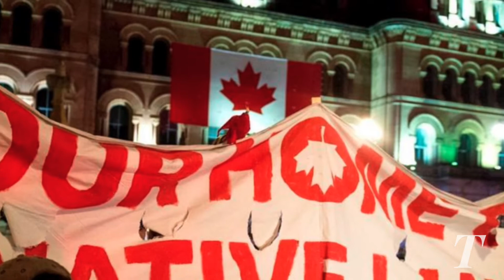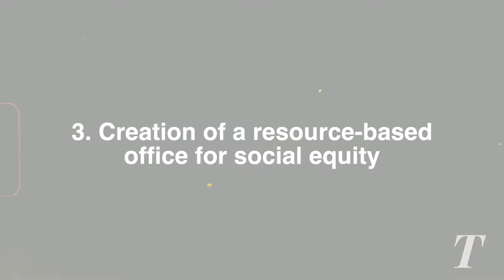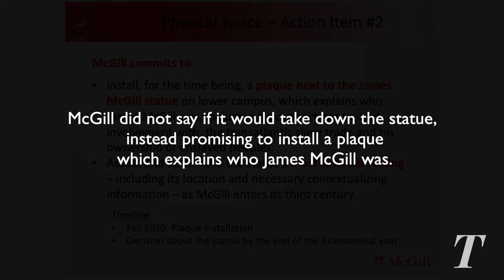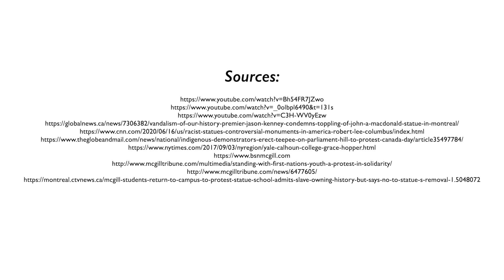The takejamesmcgilldown movement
The petition takejamesmcgilldown gained thousands of signatures this past summer. Multimedia Editor Alex Hinton spoke with some of the organizers of the movement to dive into its history and the response it has received.